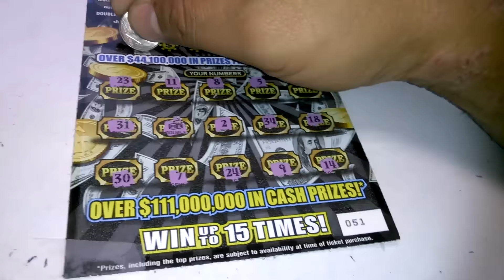Florida lottery scratchoff #4823